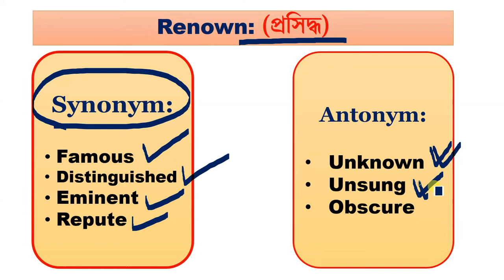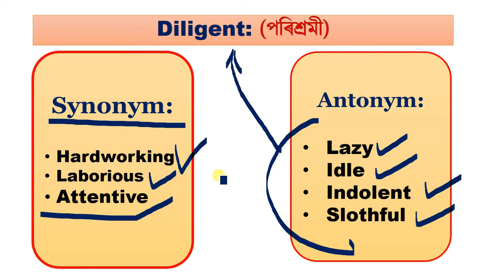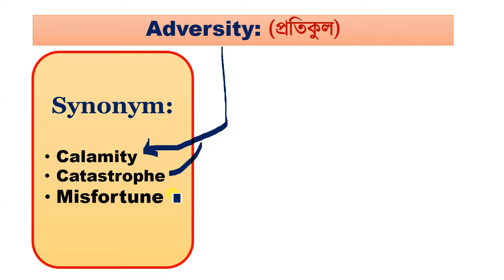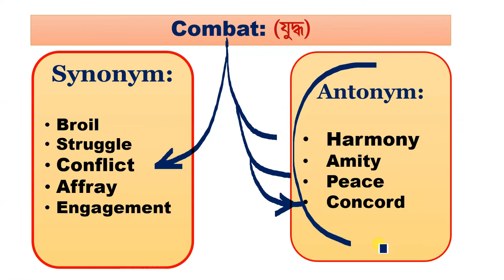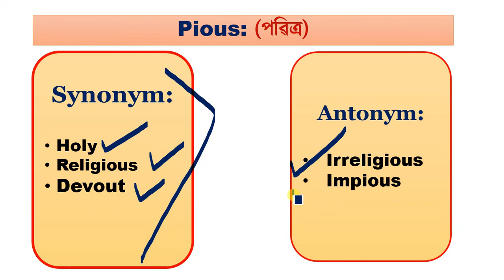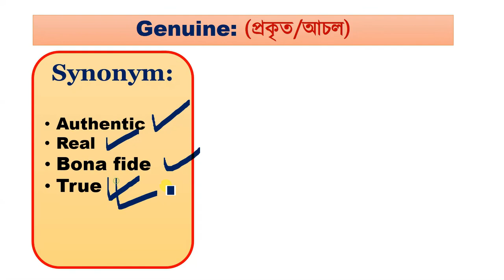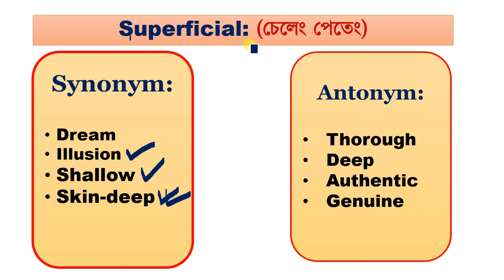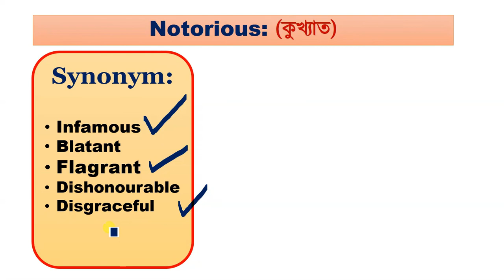SYNONYMS & ANTONYMS for COMPETITIVE EXAMS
ASSAM QUIZ
QUIZ
ASSAM POLICE
APSC

Norul Alam